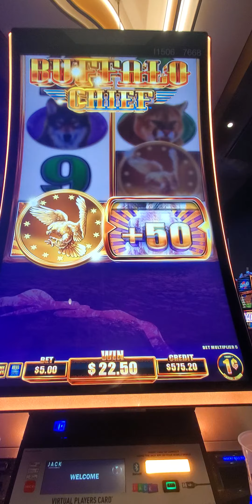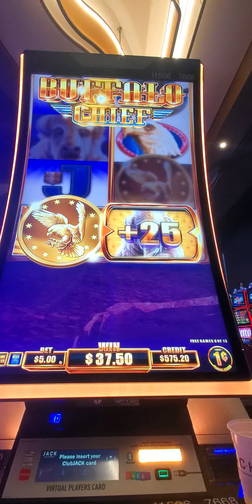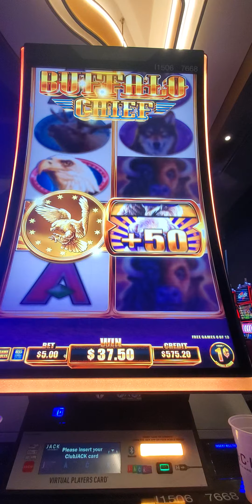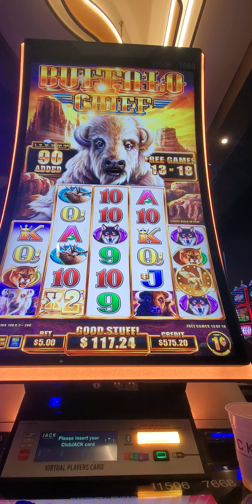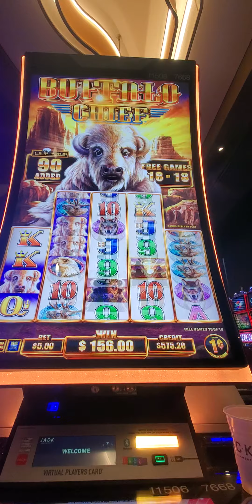Buffalo Chief Slot Machine